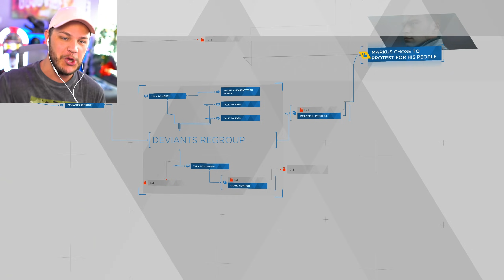HANK SAVES THE DAY - Detroit: Become Human - Part 9